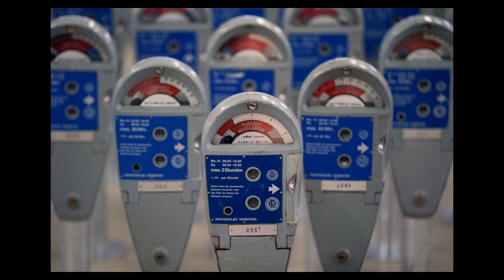Oscar Thiffault-Les parcomètres